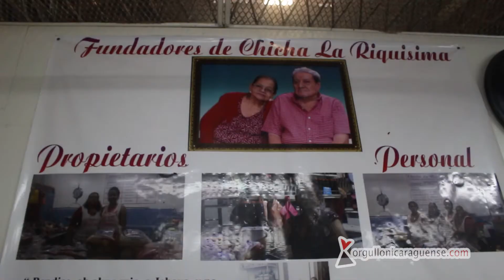Chicha Nicaragüense "La Riquísima" | Orgullo nicaragüense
Nos fuimos al Mercado Roberto Huembes, a buscar  una de las mejores chichas del país. Y llegamos a chicha "La Riquísima", ubicada en el sector interno, tramo D-606.

APOYA LA CULTURA
Si te gustó y deseas apoyar a hacer más videos, deja tu donación de $1 dólar